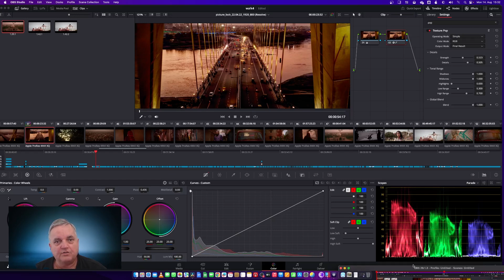The Best Way to Improve Your Videos For Free!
00:00 - Intro
00:21 - Demonstration
03:19 - Closing

In this video we will have a look at the Texture Pop Open Fx plugin included with Resolve Studio 18.5.1.

Hi Everyone, I have been using DaVinci Resolve since version 1 and was the author of the instruction manual from Version 1 to 6. You'll find lots of great tips for operating Resolve. Also now you can subscribe to my Patreon channel that will give you more information about my new books and as an added bonus you'll get access to my PowerGrade and LUT Libraries. Additionally you'll also receive QuickStart Video!

If you have any questions you would like included in further episodes, please leave the information in the comments below!